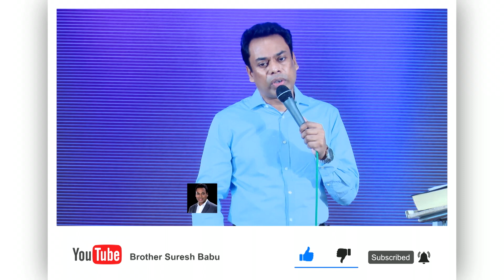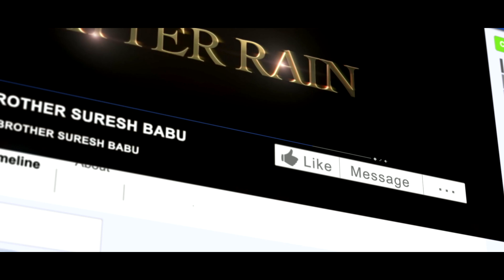സ്വന്തം ജീവനെ പോലും കർത്താവിനു വേണ്ടി വിലയായി കൊടുത്തവനാണ് യാക്കോബ് # Brother Suresh Babu